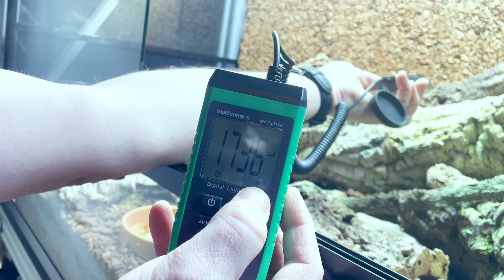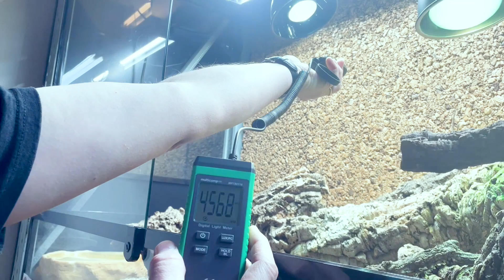Så fungerar en LUX mätare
Vi hoppas att den här videon kommer att hjälpa dig att förstå alla funktioner och användningsområden av din LUX-mätare så att du kan ge dina reptiler och växter den bästa möjliga miljön.